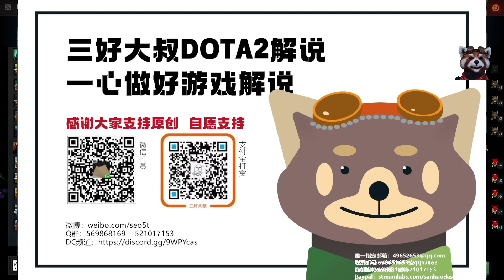全Dota2最强AOE 没有之一 水晶室女第一视角【三好大叔Dota2】